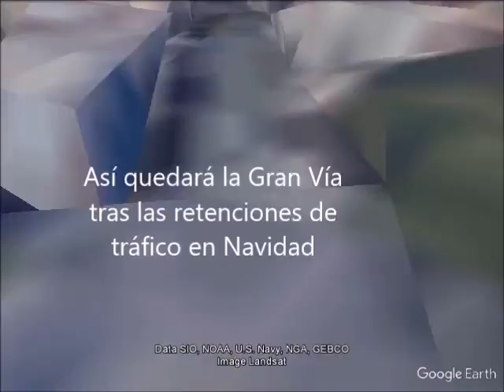Así será la Gran Vía de Madrid con las retenciones de tráfico de Navidad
El Ayuntamiento de Madrid cerrará al tráfico Gran Vía, la calle Atocha y Mayor estas Navidades para dar más espacio al peatón, además de establecer el límite de velocidad en 30km/h, ha informado el Consistorio en un comunicado. Aquí te mostramos cómo será la principal calle de la ciudad. Video realizado por Montse Hidalgo